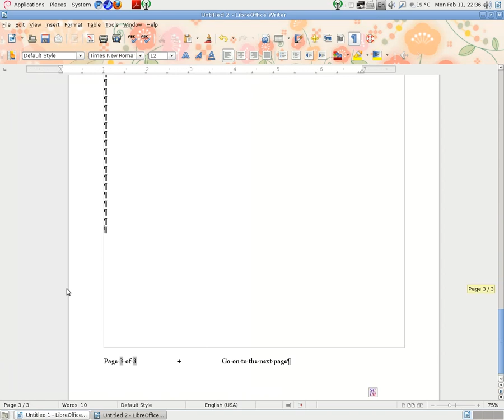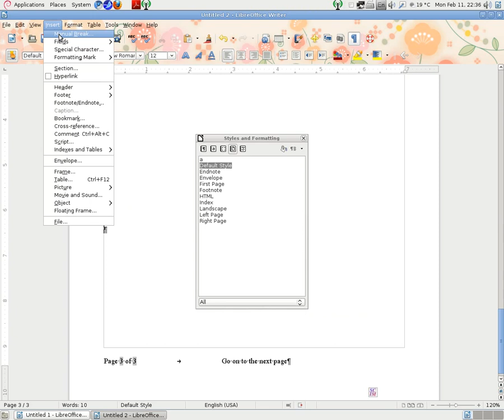Show or hide page number (footer) on last page in LibreOffice 4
This video illustrates how to show or hide the page number (footer) on the last page of a document in LibreOffice 4. Captions